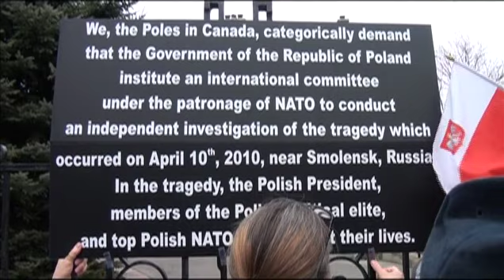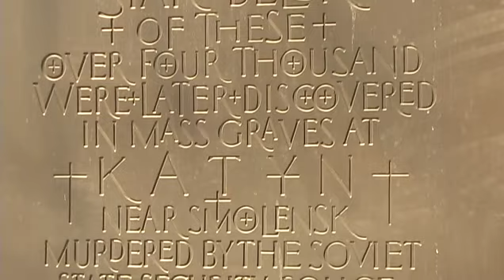Smolensk - Desecration of bodies by Violetta Kardynal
The polish military prosecution has confirmed, the allegations that the remains of Ryszard Kaczorowski, the last president of Poland in exile are not in the grave they were allegedly buried in.  The remains were swapped with someone else's remains whose family members did not give permission to reveal their identity.
In the case of other exhumations performed as part of the investigation of the plane crash which killed the President of Poland, Lech Kaczynski as well as NATO generals and other country elites, the prosecution has revealed shocking details of the autopsies.
Several bodies were desecrated, including the body of the legend of the Solidarity movement, Anna Walentynowicz. Rubber gloves were found placed in her head, as well as a sleeve from a jacket. The family was in disbelief, as they claim that her face was intact when they first identified her body in Moscow, back in 2010. Now, her head showed signs of physical mutilation.